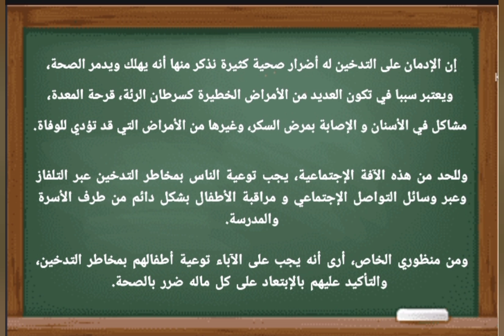تعبير كتابي حول التدخين